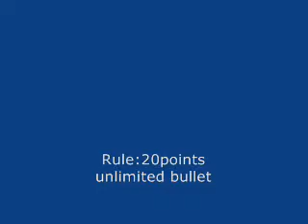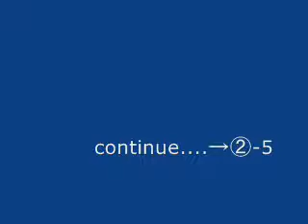GoldenEye 007 N64 3P-meeting②-4。(4of5) 2007/8/6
Oddjob(a pimply boy)-left up
Alec Trevelyan(Ogisan)-right up
Nakata Coach(morimori4444)-left down

Weapons:DD44 DOSTOVEI,Golden Gun,KF7 SOVIET,KLOBB,Silencer PP7

Rule:20points,unlimited bullet
Version:Japanese

(Wikipedia,English)